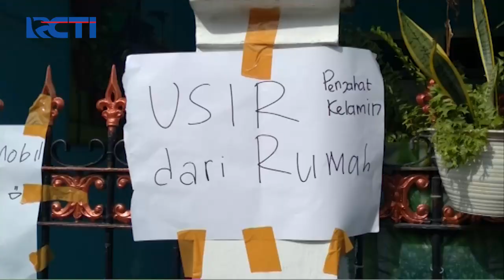Sergap 28 Juni 2021 Segmen 3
Adapun topik Sergap segmen 3 pada 28 Juni 2021 :

1 Diduga Mesum, ASN Digerebek Warga
2 Mayat Bayi di Selokan